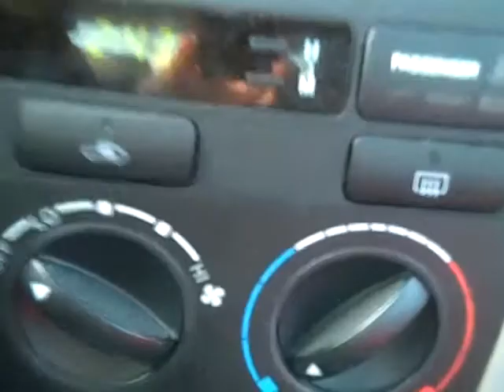Megan's College Vlog About Quitting Soda like TJ